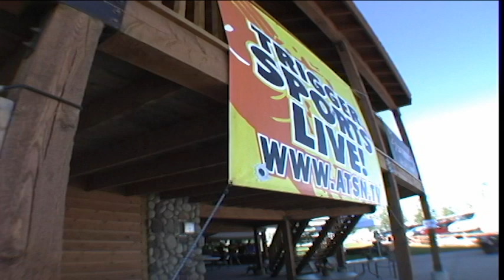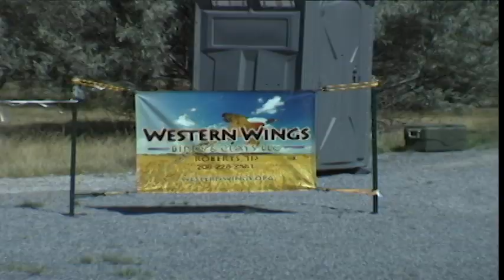2010 Zone 7 Championship at Western Wings DVD trailer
2010 Zone 7 Championship at Western Wings Birds & Clays, Roberts, Idaho - DVD Trailer.